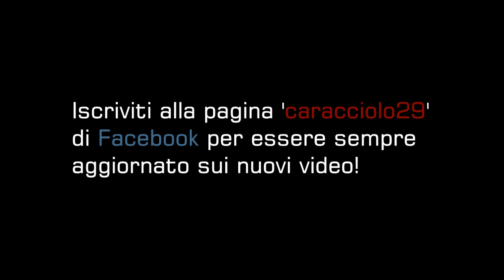CLIP PALERMO-GENOA 5-3 [HD 720p Quality]... by Pietro Falanga